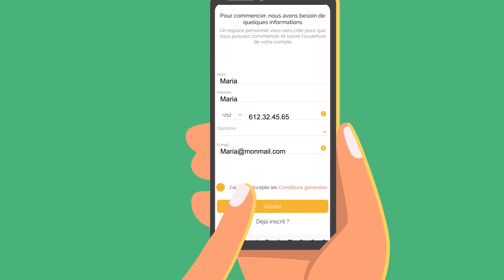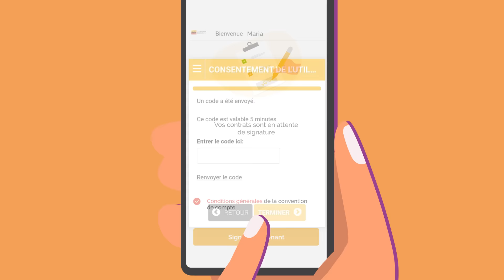J’ouvre mon compte L'bankalik avec un simple selfie !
Désormais, grâce à mon selfie et sans bouger de chez moi, je peux ouvrir mon compte L’bankalik 100% en ligne !
Pour plus de détails, regarder la vidéo